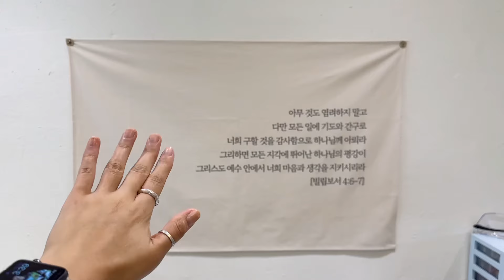셀프 인테리어 페인트 & 에폭시 칠하는 방법 및 순서 완전 정복👩🏻‍🎨🖌️ (+꿀팁🍯)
오늘은 제가 셀프 인테리어를 하면서 페인트 칠을 했는데
방법 및 순서에 대해서 가지고 와봤어요

부디 여러분들께 도움이 되었기를 바라며
퍼티 작업 화이팅입니다..!
호호하하 할 때는 힘든데 다하고 나니 너무 뿌듯해요
초반 작업을 탄탄히 해주면 오래 지속될 수 있으니 힘들어도 좀만 화이팅이에요 ☺︎︎